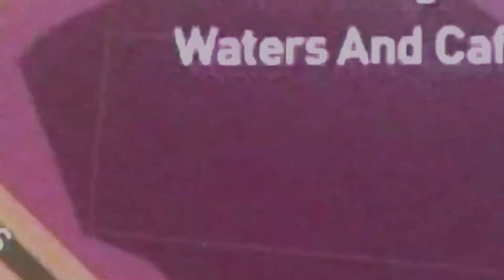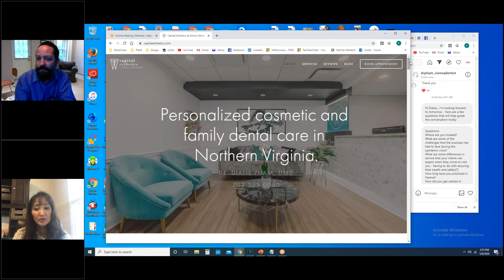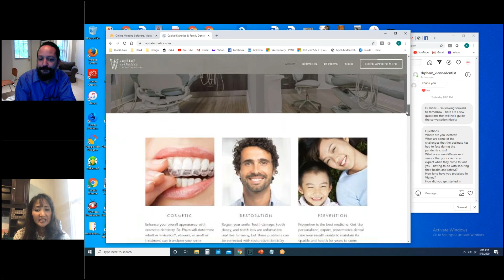Meet Vienna: Dr. Diane Pham of Capital Esthetics & Family Dentistry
Dr. Pham talks about her practice, her passion, and the joys of doing what she loves - building smiles!